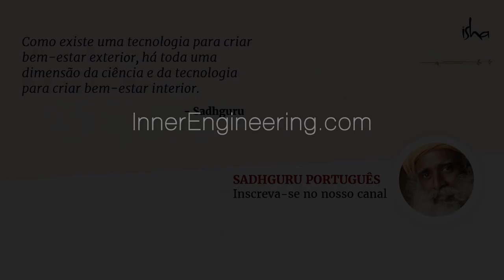Por Que Pornografia Domina a Internet? | Sadhguru Português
Sadhguru pergunta por que pornografia, armas, álcool e produtos farmacêuticos são algumas das maiores indústrias do planeta. Ele pergunta, quando temos tais ferramentas fenomenais de comunicação, como a Internet, em nossas mãos, não é importante que coisas positivas dominem o mundo, ao invés de tanta negatividade.

Sadhguru Talks @ Programa Bhava Spandana, 2017. Instituto Isha de Ciências Internas, EUA